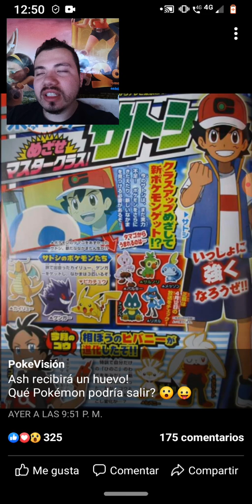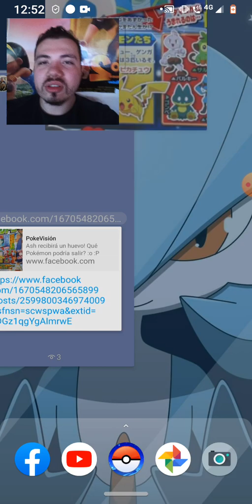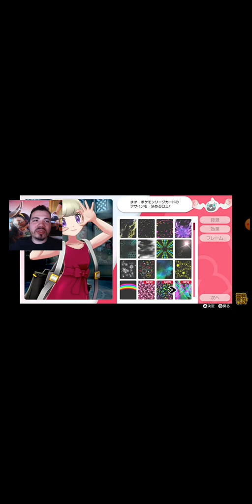Ash tendrá un huevo Pokémony formas gigantes max de los de los iniciales de Pokémon espada y escudo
En este nuevo video vamos a hablar y teorizar sobre el nuevo Pokémon que va a tener Ash por parte del huevo Pokémon que le van a entregar y también estaremos traccionando sobre las formas giganta max de los iniciales de Pokémon espada y escudo